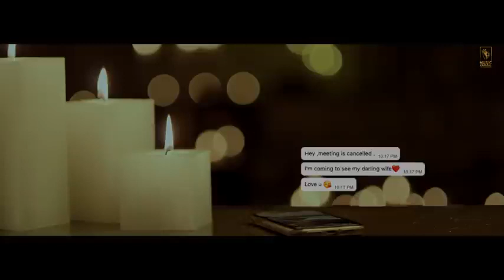gangajal bich nhake bhi tere pap ni utane